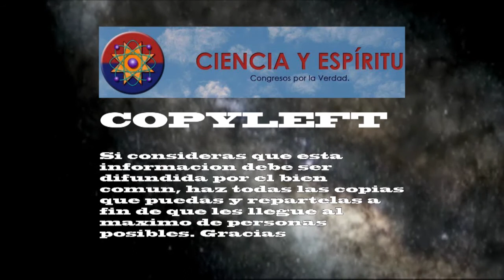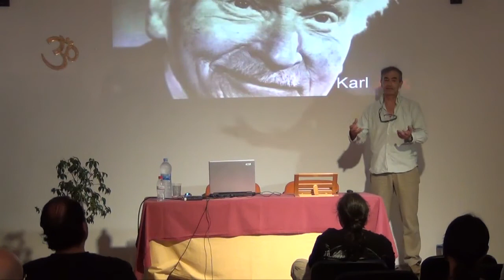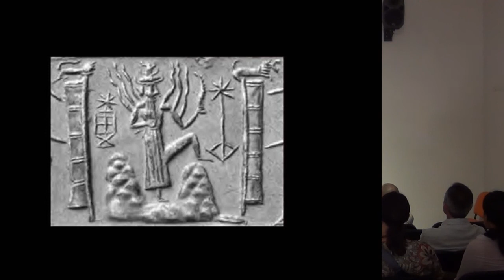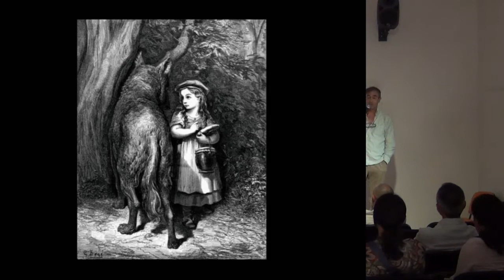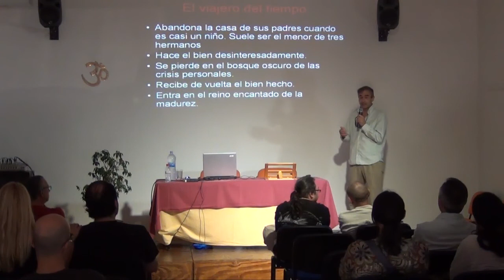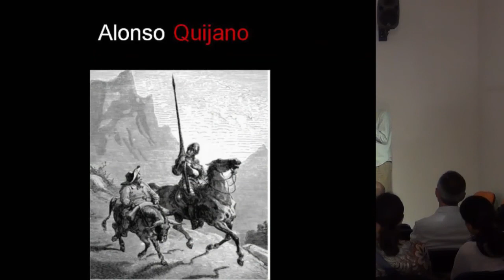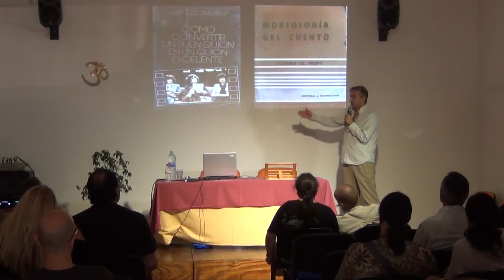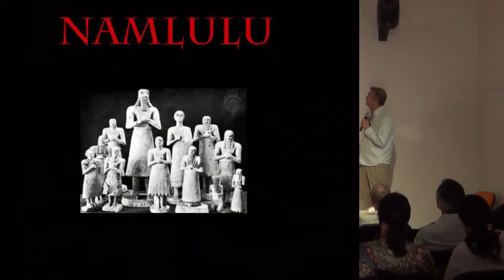"El Viaje del Héroe y la espiritualidad primitiva" Jose Ortega en Simposium Ciencia y Espíritu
Una porción importante de los mitos, cuentos, leyendas y textos religiosos describen el viaje que debe seguir el héroe a la búsqueda de determinados desafíos. Entre ellos se cuentan Hercules, Gilgamesh y el difunto egipcio que acompaña a Osiris. La meta es siempre un lugar lejano e inaccesible donde aguardan los dones mágicos. El camino está no sólo lleno de peligros, sino de claves que nos ponen en contacto con el manantial de la sabiduría primitiva, con el que hemos perdido el contacto y con el que deberíamos reconectar.

(Congresos Ciencia y Espiritu - Barcelona, Madrid, Valencia, Zaragoza y Sevilla)
(Cumbre Mundial de Exopolitica y Exociencias)
(Mundial Exopolitics and Exosciences Summit)

"El que sabe debe. Y el que no hace lo que debe crea karma"
Maxima tibetana.

"No me preocupa el grito de los violentos, de los corruptos, de los deshonestos, de los sin etica. Lo que mas me preocupa es el silencio de los buenos"